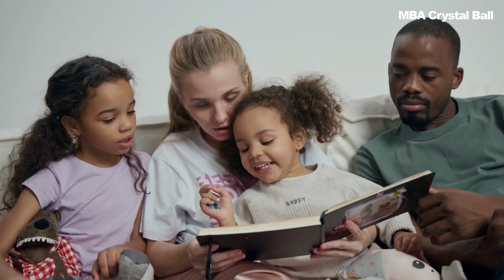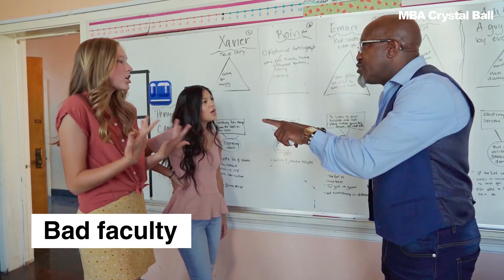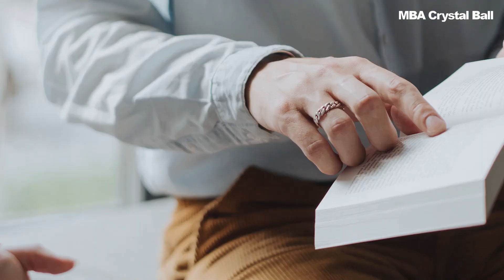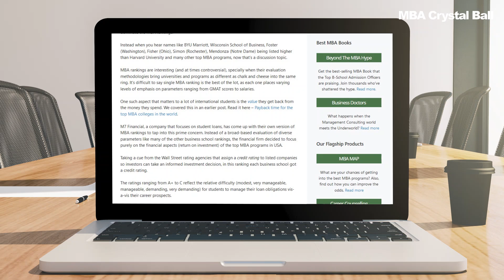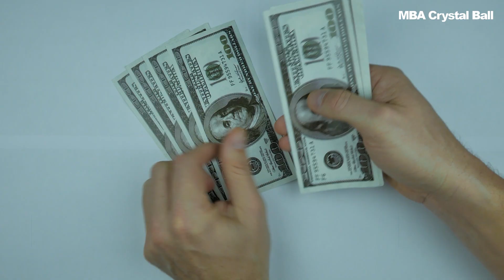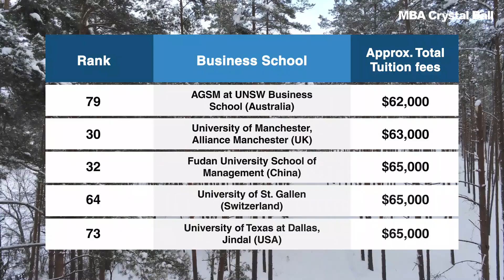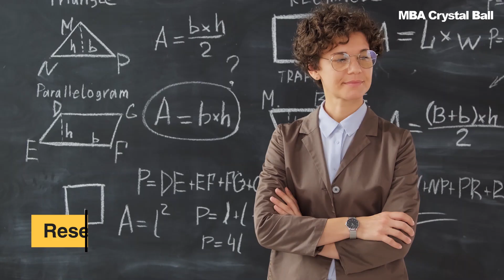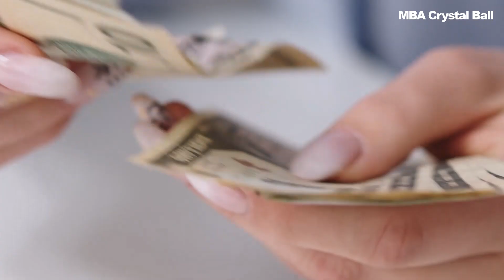40 Most affordable MBA programs with low fees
Try out this free online mini-MBA to find out whether you'll enjoy a regular MBA

Cheap and free MBA abroad programs may seem enticing, but it is a bad idea!

In this video, Sameer Kamat (founder, MBA Crystal Ball) covers the most affordable business schools in USA, UK, Europe, Canada, Singapore, France, India, China and many other countries that offer good quality education with low fee structure.

He also talks about:
- Cost of top MBA programs in the world
- Building a case for affordable MBA
- List of cheapest MBA among the top 100 in the world

- MBA costs at the best business schools in USA